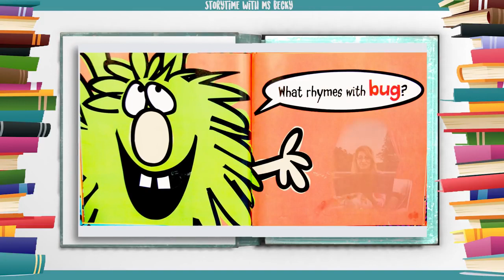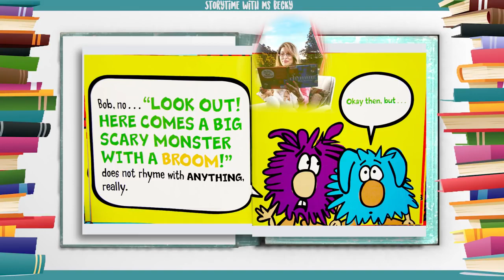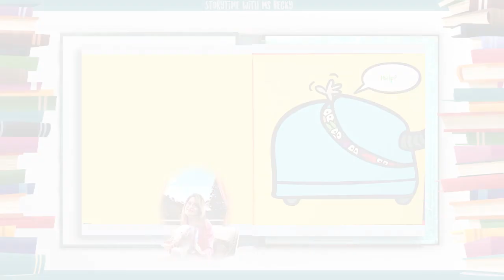[Hello ABC] 영어동화책 - 41. Rhyming Dust Bunnies 라이밍하는 먼지뭉치들 [잠자기전 영어스토리북10분 듣기/읽기/눈감고듣기]